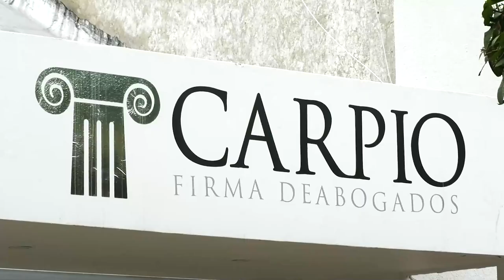CAPTURAN A TRANS CUANDO PRESUNTAMENTE HURTABA EN UN BUS DEL SIVA